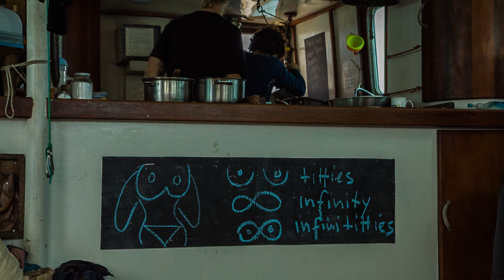Trying desperately to plug all the leaks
The crew of the good ship Infinity try their best to plug all the leaks with goop (CircoFLEX) , before the weather turns most foul.

Thanks Eduardo for the tunes!